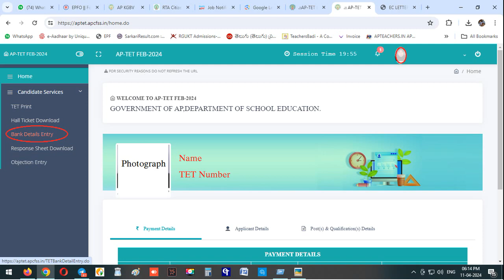APTET 2024 DSC అభ్యర్థులకు ఫీజును తిరిగి ఇస్తున్నట్లు పాఠశాల విద్యాశాఖ వెల్లడి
| ఈ లింక్ ను క్లిక్ చేసి ఫాలో బటన్ నొక్కండి Work Hours 9.00 am to 1.00 PM & 2.00PM to 8.00 PM Daily | every Sunday is Holiday